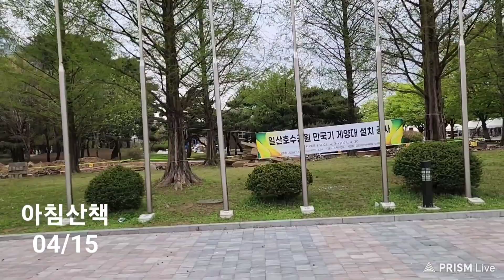#2694 ♣■● 공세리, 고고회 [D] 아침(558)산책, 출근, 천직 △ 24/04 * 월요일, #04/15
아침산책

선배님은
그냥 출근 하신다고 합니다.
이거 아니면 뭘 또 하겠어요 ?
찾아주는 사람들이 고맙죠.
하고 싶어서 한 일이라
천직이라고 생각하고 합니다.

ㅡㅡㅡㅡㅡm

■ 대문사진 ■

충남 예산 공세리 성당 입니다.
고고회 모임 입니다.
추사고택, 공세리성당, 우정힐스
봄나들이 입니다.

박영철
오성남
신남철
고태옥
강금남
김병수
장재철

ㅡㅡㅡㅡㅡm

ㅡㅡㅡㅡㅡR.P.